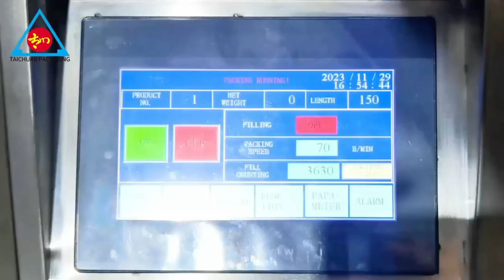آلة التعبئة العمودية بمقياس إلكتروني متعدد الرؤوس Twins